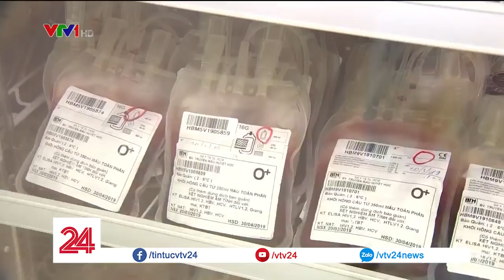Ngân hàng máu chuẩn quốc tế đầu tiên tại Việt Nam hoạt động như thế nào? | VTV24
Cận cảnh các công đoạn xử lý bên trong ngân hàng máu đầu tiên đạt chuẩn GMP tại Việt Nam.